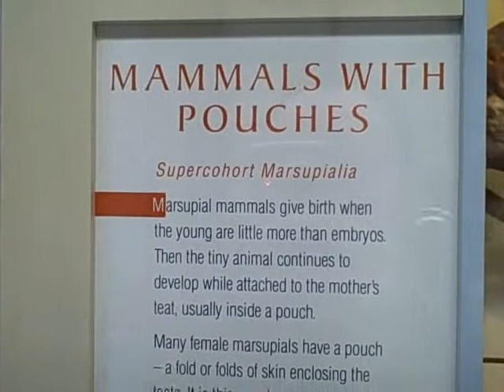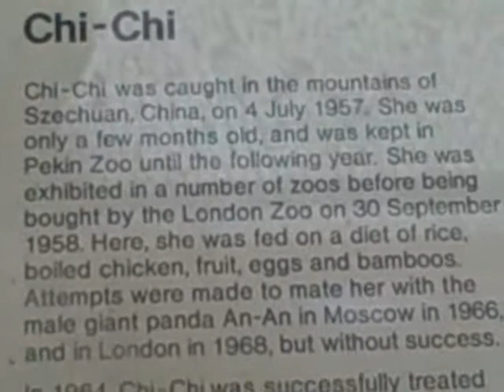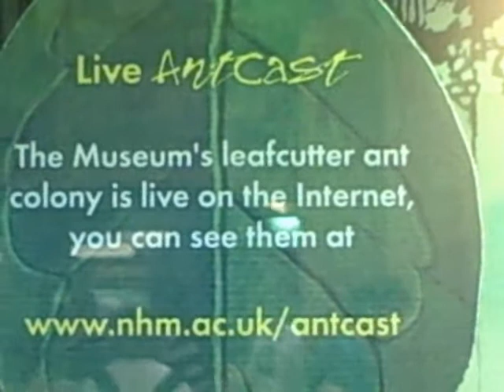Natural History Museum, London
A visit to London's Natural History Museum in South Kensington.